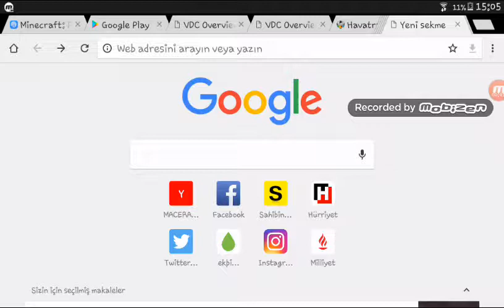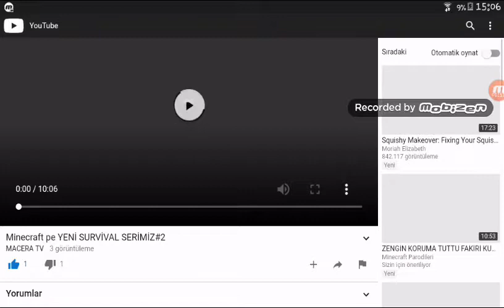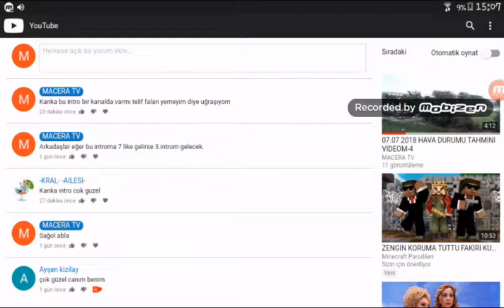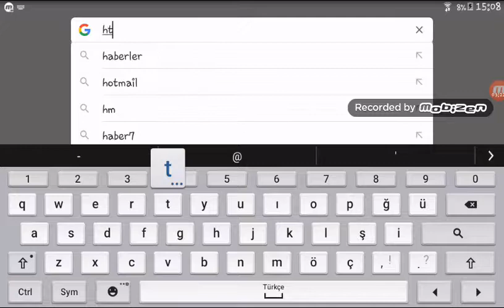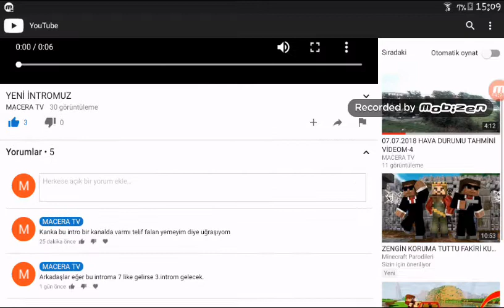Youtube'de VİDEOLARA NASIL❤BIRAKILIR?